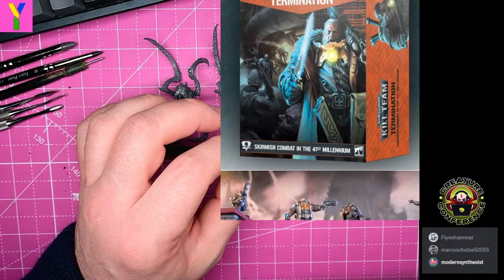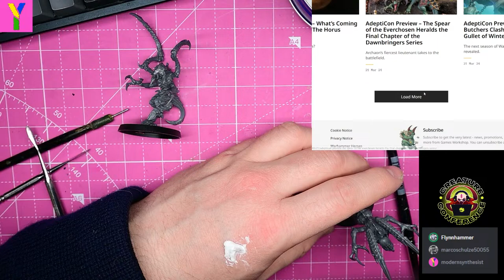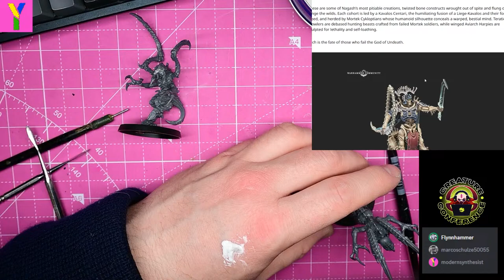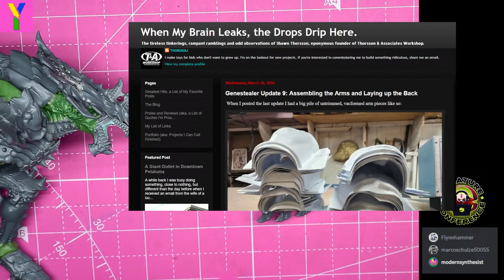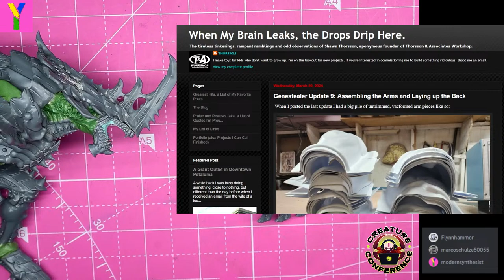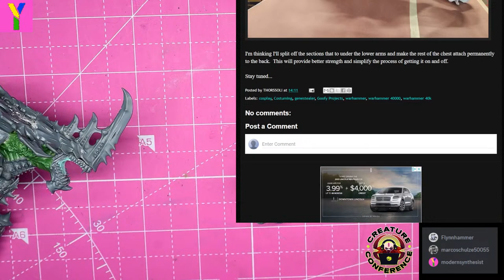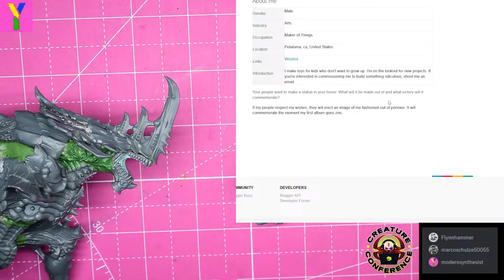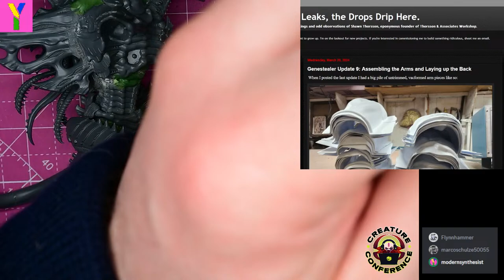CC107: Talking Brood Brothers (Mar 22, 2024 Livestream)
Join Hive Fleet Moloch, Flynnhammer, and me as we have a chat about what's been recently revealed at Adepticon 2024.